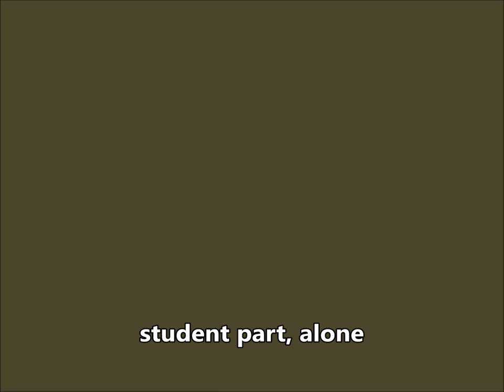Eine Kleine Nachtmusik | Famous & Fun Classics, Book 1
"A Little Night Music," First movement
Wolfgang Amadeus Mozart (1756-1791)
Arr. by Carol Matz

Recorded with and without teacher accompaniment.  I made the teacher accompaniment track using my digital piano set to string and piano sounds.

Famous & Fun Classics, Book 1
Early Elementary
Alfred Publishing